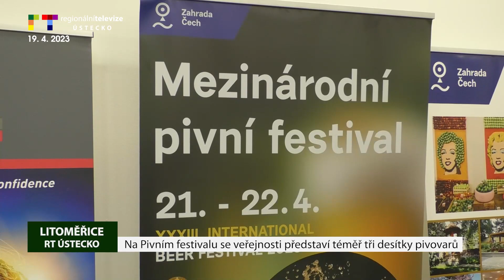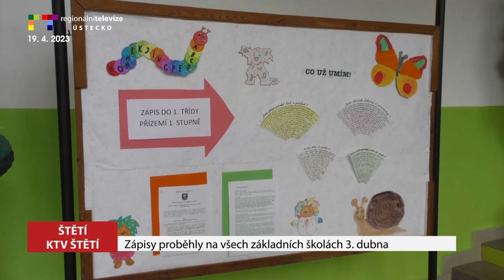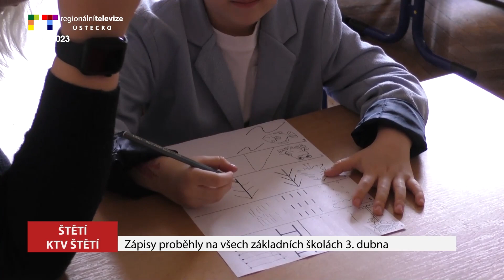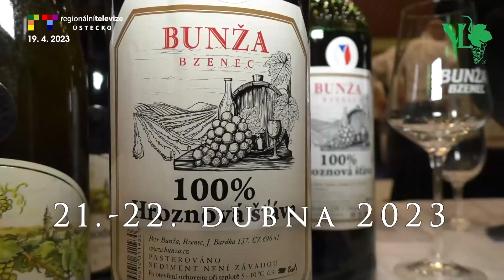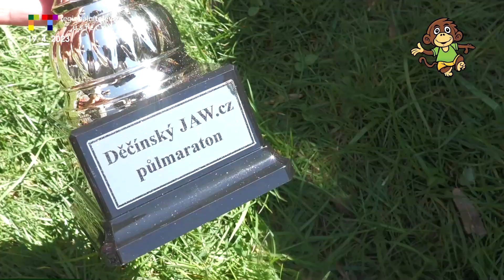LITOMĚŘICKO/ ÚSTECKO: Blok reportáží 19. 4. 2023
LITOMĚŘICE: Na Pivním festivalu se veřejnosti představí téměř tři desítky pivovarů
ROUDNICE N. L.: GMU zahájila svůj provoz po rekonstrukci dvěma novými výstavami
LOVOSICE: Charita se potřetí připojila k akci „Ukliďme Česko“
LITOMĚŘICE: Rockeři benefičním koncertem podpořili Charitu
ŠTĚTÍ: Zápisy do prvních tříd